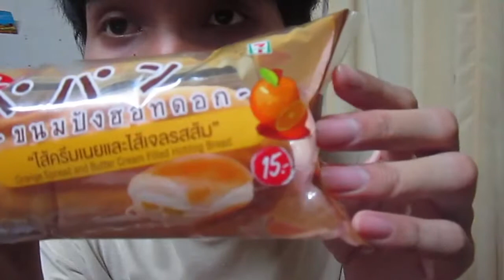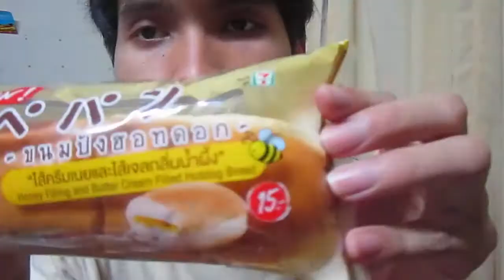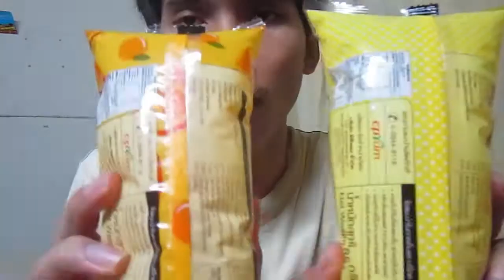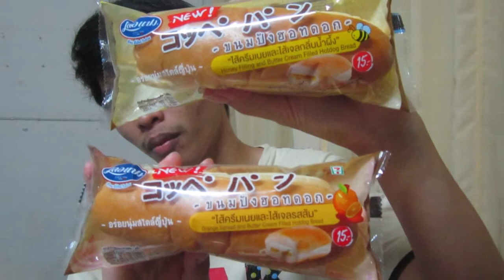ขนมปังไส้กรอก เลอแปง 2 ไส้ รสชาติใหม่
ขนมปังไส้กรอกหรือขนมปังฮอตดอก ตรา เลอแปง มี 2 ไส้ รสชาติใหม่ ได้แก่ ไส้ครีมเนยและไส้เจลรสน้ำผึ้ง และไส้ครีมเนยและไส้เจลรสส้ม
มาดูกันว่า รสชาติจะเป็นอย่างไรไปชมในคลิปได้เลยครับ
ขนมปังไส้กรอกหรือขนมปังฮอตดอก ตรา เลอแปง มี 2 ไส้ ราคาอันละ 15 บาท ที่ 7-11 เท่านั้นนะครับ